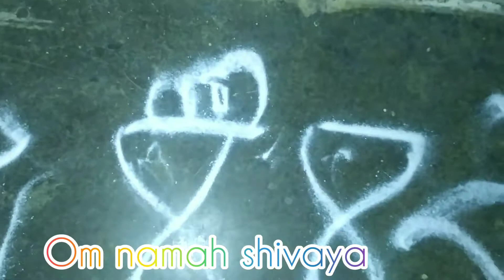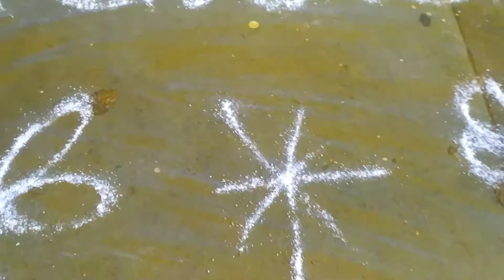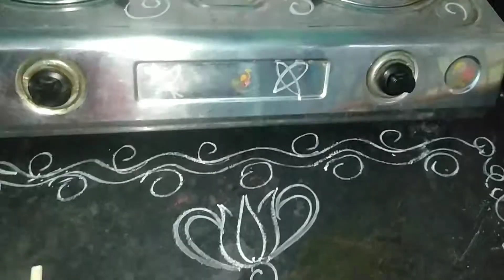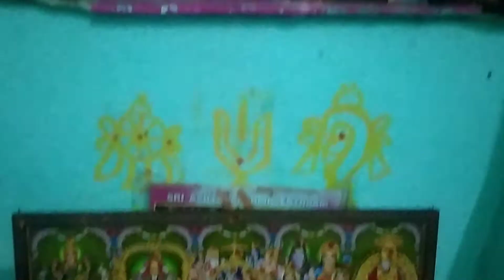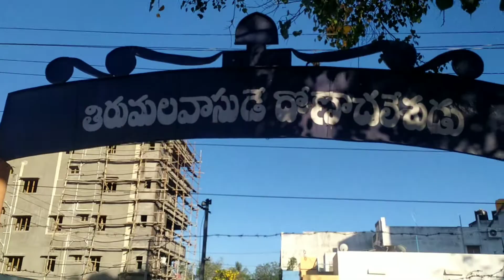(DHONE) Routine vlog nenu intlo panulu chesukoni pooja yela chesukunano chudandi 🙏 Shivaratri vlog